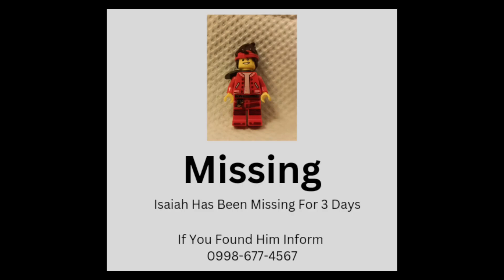The Invasion (Season 1)